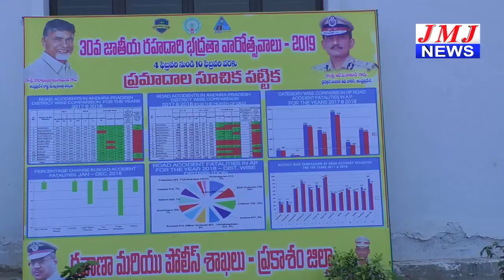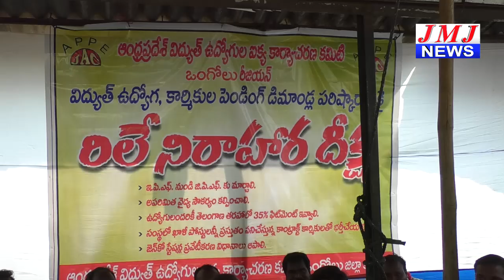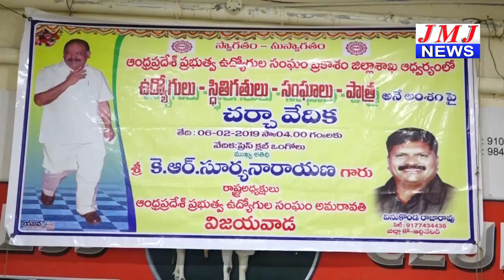JMJ NEWS 2 pm BULLETIN 07 Feb 2019 - జేఎంజే న్యూస్ 2 గం|| బులెటిన్ 07 ఫిబ్రవరి 2019 ONGOLE NEWS HD